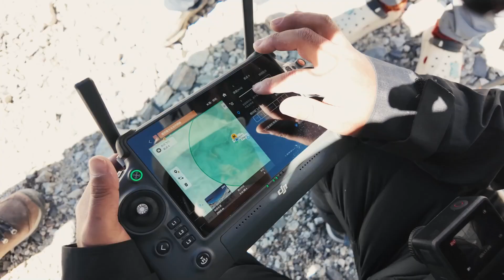中国民用ドローン、標高６千メートルでの輸送試験に世界初成功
中国広東省深圳市に本社を置くドローン製造大手、大疆創新科技（ＤＪＩ）は５日、他機関の協力の下、チョモランマのネパール側で民用ドローンの初の高高度輸送試験を成功させたと発表した。民用輸送ドローンが標高５３００～６千メートルのルートを飛行する世界初の往復輸送試験で、民用ドローンの最高標高輸送の記録を樹立した。

ＤＪＩの輸送ドローン試験チームが４月２５日からチョモランマ南斜面のベースキャンプ（標高５３６４メートル）とより高い標高の地域で高高度飛行と輸送能力のテストを１週間実施。ホバリングと無負荷飛行、負荷飛行の高原適合性を検証した。チームはベースキャンプと１号キャンプの間にルートを設定し、往路で酸素ボトル、復路でごみを輸送した。使用したドローン「ＦＣ３０」の飛行高度は標高６１９１・８メートルに達し、６千メートル地帯で１５キロの荷物を安定して輸送できることを示した。

試験の成功を受け、ネパールのドローン運用会社は５月２２日、チョモランマ地域で南斜面に残るごみの清掃を中心とするドローン定期輸送プロジェクトを開始。ネパールの登山ガイド、ミングマ・ギャルジェ・シェルパさんは「近い将来にドローンによる１号キャンプへの昼夜を問わない機材輸送とごみや排せつ物のキャンプからの搬出が可能になることを意味する。夜の氷河を頻繁に渡る必要がなくなり、多くの命を救える」と語った。

ベースキャンプと１号キャンプを結ぶルート上にあるクンブ氷河は、南斜面最初の難所で、地理的環境が最も複雑かつ危険な区間の一つでもある。ミングマさんは、登山シーズンには一人のシェルパが酸素ボンベやガス缶、テント、食料、ロープなどを運ぶのにクンブ氷河を３０回以上渡る必要があると説明。ヘリ輸送もあるが手配が間に合わない、飛べない、着陸できないなどの事態もしばしば発生し、費用も高額だという。

ＤＪＩの張曉楠（ちょう・ぎょうなん）企業戦略エグゼクティブディレクター兼スポークスパーソンは、今回の試験飛行で高標高地区での貴重な飛行データが得られたとし、高原地区でのドローン使用に向けた基礎を確実に固めることになると語った。